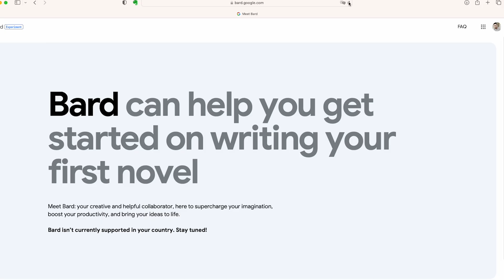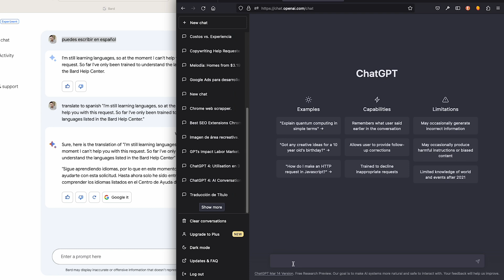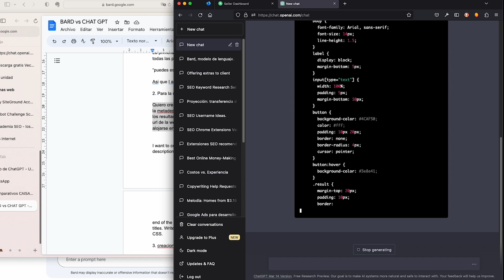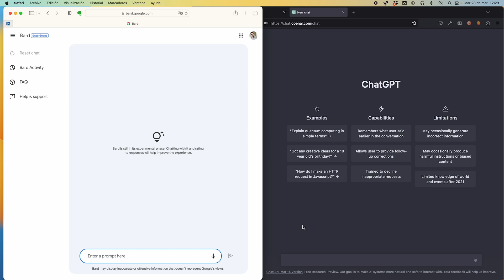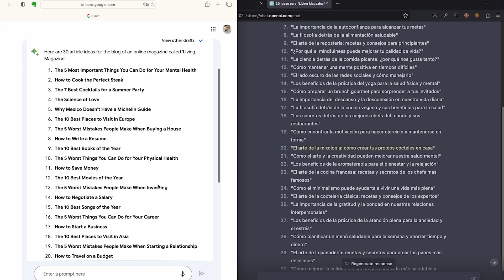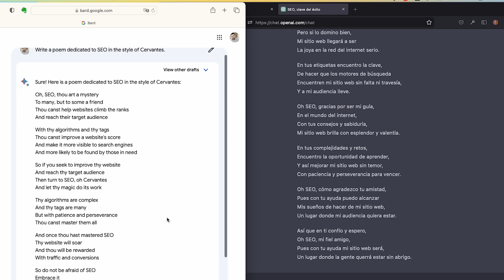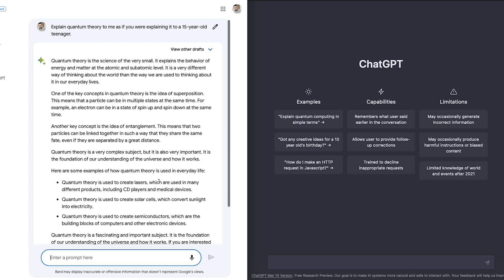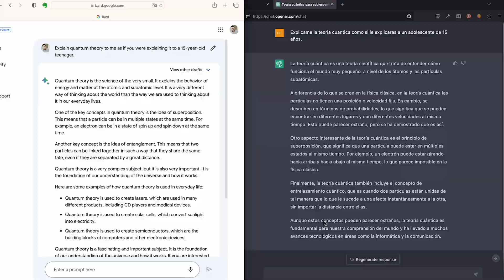CHATGPT vs Google BARD - La PELEA del SIGLO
Comparé CHATGPT contra Google BARD y obtuve RESULTADOS IMPACTANTES. Pelea a 5 ROUNDS.

Esta semana recibí mi acceso para probar BARD de Google así que hice lo que cualquier persona sensata haría, los puse a competir.

Vamos a darles 5 tareas muy simples que en estos momentos estoy acostumbrado a hacer diariamente con ChatGPT y vamos a ver cómo se desempeñan uno contra el otro.

Bard solo se puede acceder en modo de prueba en Estados Unidos. Pero con un VPN puedes lograr solicitar la invitación para conectarte

CODIGO 50PORCIENTO para obtener un 50% sobre el precio

//CONTENIDO:

00:00 Introducción
00:37 Qué es Google BARD
00:59 Prueba 1: ¿puede hablar en español?
01:57 Prueba 2: Escribir Código
03:49 Prueba 3: Escribir títilos y Contenidos
05:43 Prueba 4: Escribir Poesía
06:50 Prueba 5: Preguntas y respuestas

Las 5 pruebas que realizamos son:

Hablar Español.
En est no hay duda, por el momento gana ChatGPT por que Bard todavía no puede hablar español (aunque si, traducir)

Escribir código
Tanto Bard como CahtGPT pueden hacerlo, pero el código de ChatGPT es mucho mas completo.

Títulos y descripciones
Les pedí a  GOOGLE BARD y CHATGPT escribir una lista de titulos usando el mismo prompt. Aunque Bard fue muy rápido el los títulos generados por chatgpt son mucho mejores y más complejos

Escribir poesía
para probar su complejidad de lenguaje a ambos les pedí que escribieran un poema al SEO al estilo de Cervantes. Aunque ambos fueron buenos…me gustó mas el estilo de ChatGPT, aunque les voy a dar un empate para no sentirme tan mal.

Definiciones
Para esta última prueba les pedimos a GOOGLE BARD y CHATGPT definir la teoría cuantica para un adolescente de 15 años. Aquí es donde posiblemente mas brilla Bard al dar la definición y referencias.

// CONTACTO 📧